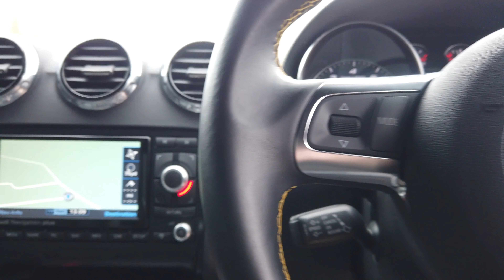[4K] Audi TTS 2.0 TFSI Quattro Limited Edition 1 of 500 registered February 2014(63) in Nimbus Grey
Audi TTS 2.0 TFSI Quattro Limited Edition 1 of 500 registered February 2014 (63) finished in Nimbus Grey Pearl Effect with Grey Baseball Stitch Leather Interior.

19 Inch 5 Arm Rotor Alloy Wheels | Short Shifter | Comfort Package | Technology Pack | Audi Magnetic Ride | Heated Front Seats | Audi Navigation System Plus with MMI | Rear Parking Sensors | Xenon Plus Headlights | BOSE Surround Sound System | Lamps Styling Package | Cruise Control | Automatic Air Conditioning | Bluetooth Handsfree | Exclusive Leather Steering Wheel |